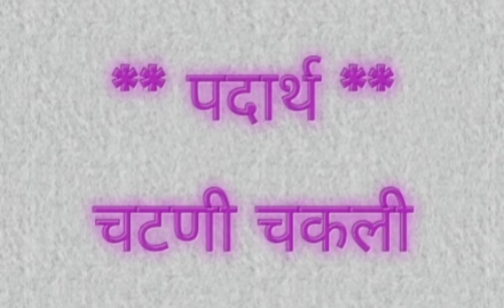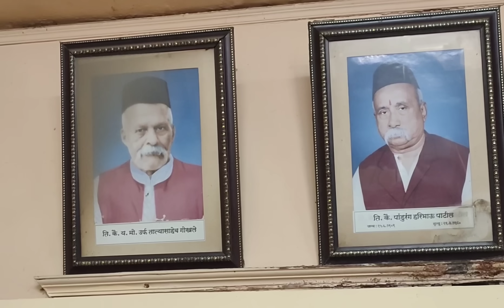चकली चटणी खामगांवच्या सुप्रसिद्ध आनंदभुवनची रेसिपी khamgaon aanand bhuvan chakali chutney recipe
this video is produced by shree vazira ganesh nirmiti sanstha.mrunalini bendre is creative head.
चकली चटणी
खामगांवच्या आनंद भुवनची सुप्रसिद्ध !!!
chakli chutney is very very unique dish of aanand bhuvan restaurant .mr gokhale invented this before 115 years ago.you will remember churros of spain.you can call it desi churros.today mr gokhale  s partner shri sachin patil handling aanand bhuvan .but taste of chakli chutney remain same as it was before 115 years.they are also very famous for batate vada and misal.must visit place near shegaon ,gajanan maharaj.
Hotel Aanand Bhawan, Near Agresen Gate, Agresen Chowk,  Khamgaon, 444303
Buldhana, Maharashtra
 Sachin Devidas Patil

तुम्हाला माझ्याबद्दल अजुन बघायला आवडणार असेल तर खालील इन्स्टाग्राम लिंक फाॕलो करा.,